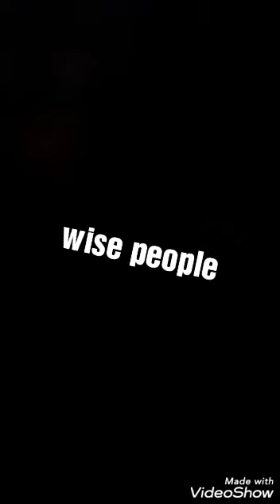Class 7 Honey comb ch 1 Three questions